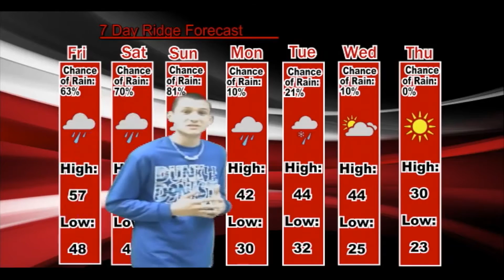December 20, 2013 (Ridge News 034)